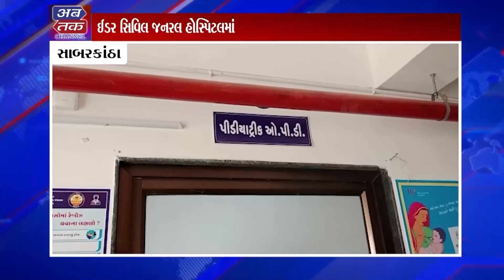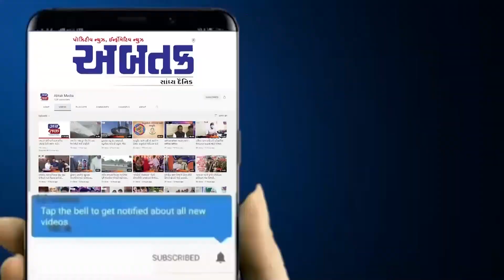ABTAK NEWS-24-03-2023 (Afternoon News)